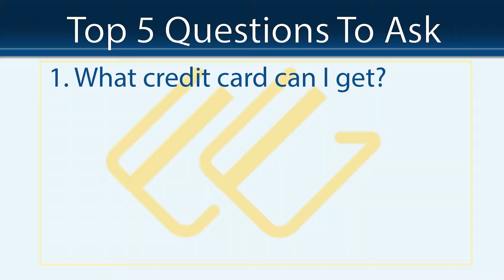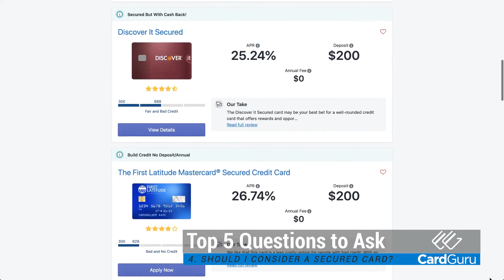Top 5 Questions to Ask Before Getting Your First Credit Card | CardGuru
Do you think you're ready to apply for your first credit card? If you haven't already asked yourself these top 5 questions, then you might not be. Check out the full CardGuru guide here to better prepare for the application process